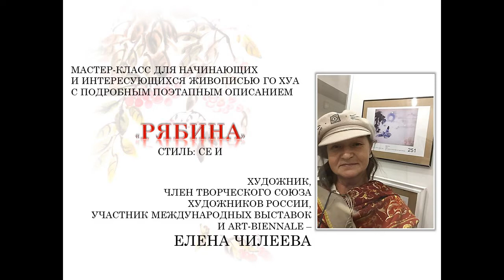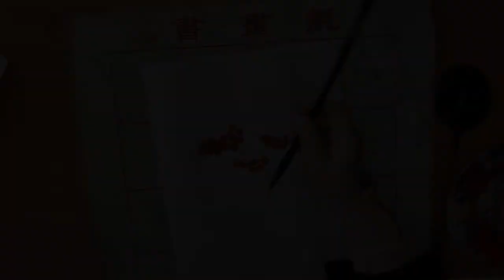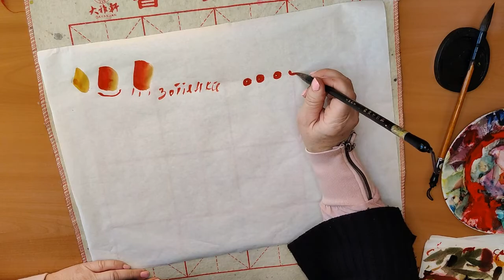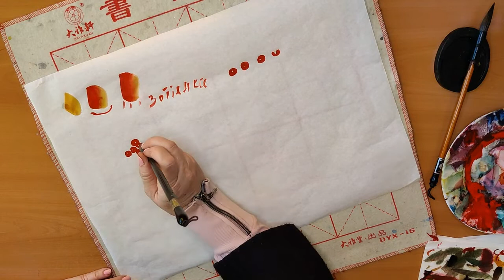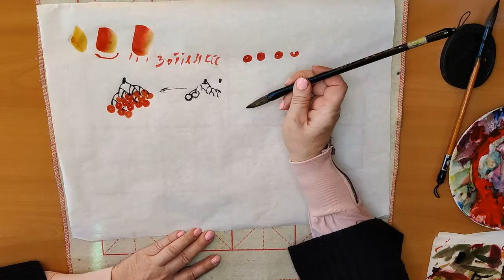Мастер-класс по китайской живописи Го хуа. Стиль: Се и. «Рябина». Художник: Елена Чилеева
Мастер-класс для начинающих и интересующихся живописью Го хуа с подробным поэтапным описанием.
Занятие проводит художник, член творческого союза Художников России, участник международных выставок и art-biennale –  Елена Чилеева.